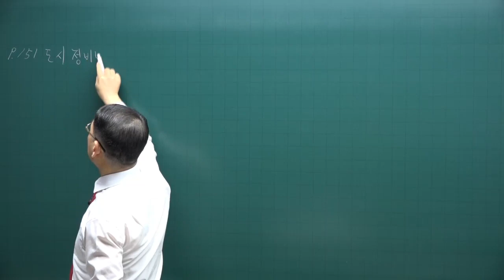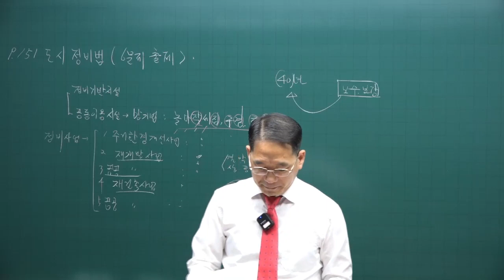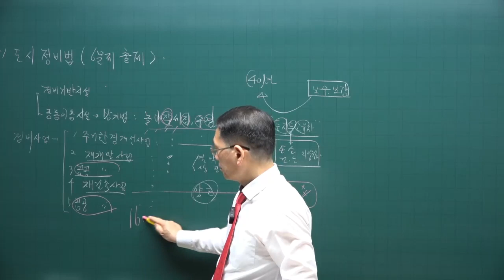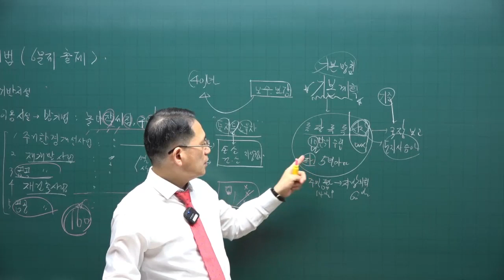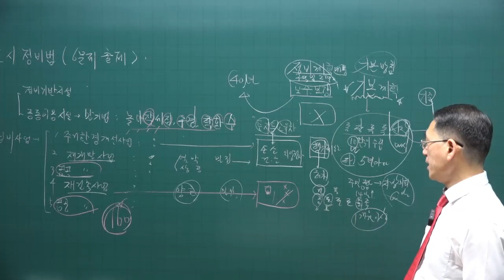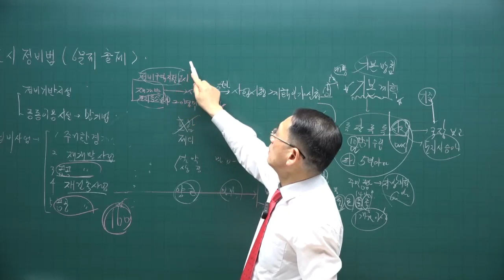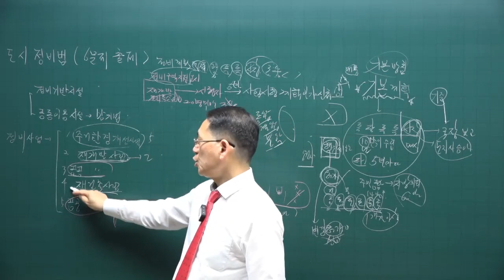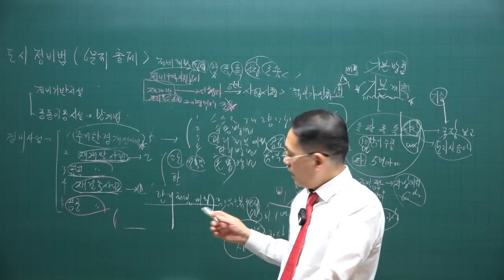[공전무 - 공인중개사 무료인강] 2023년 공인중개사 시험과목 부동산공법 박한수 교수 기출예상문제풀이 13강